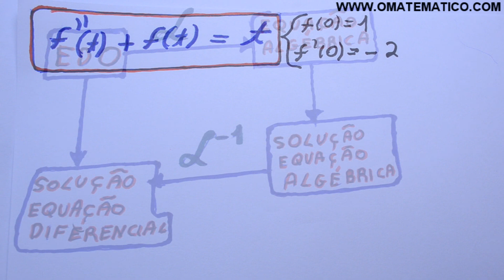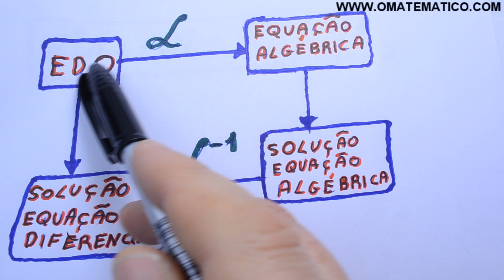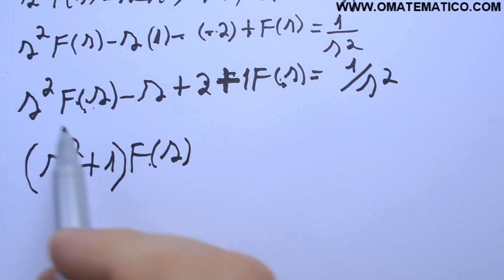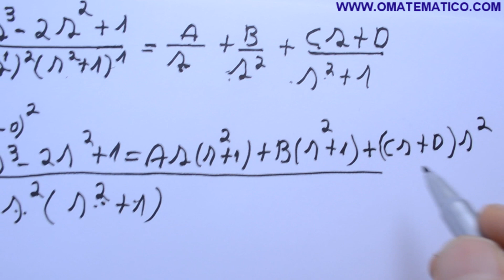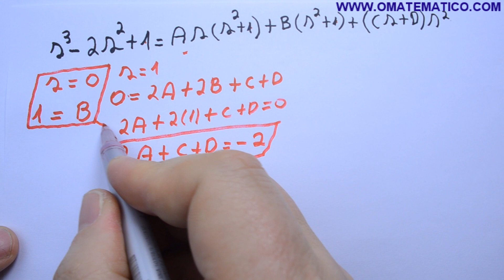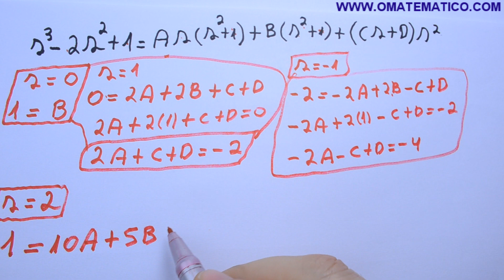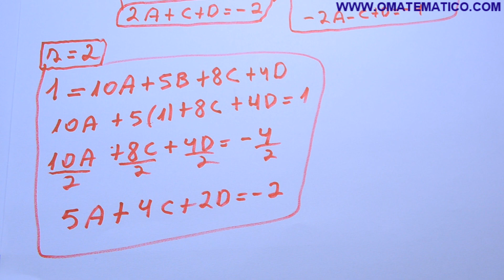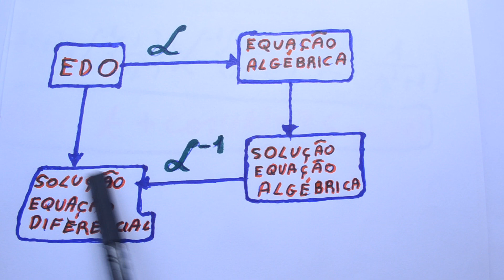GRINGS - Resolução de Equação Diferencial por Laplace - Aula 15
Resolução de Equações Diferenciais com Transformada de Laplace - PVI(Problema de Valor Inicial)

 CONTEÚDO:  EXERCÍCIO: Resolva a EDO(Equação Diferencial Ordinária)
f '' (t) + f (t) = t sendo f (0) = 1 e f ' (0) = -2
usando a transformada de Laplace
no tempo (1:34)

- Executando a Transformada INVERSA
no tempo (6:58)

- Saindo do domínio s e ir para o domínio t
no tempo (23:40)

- A transformada Inversa de 1/s² = t
no tempo (25:38) conforme Tabela